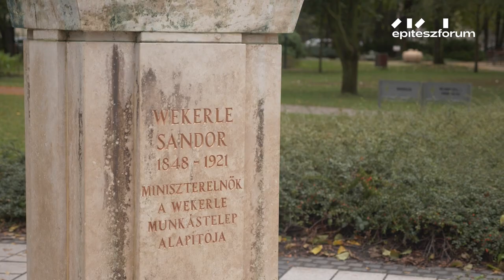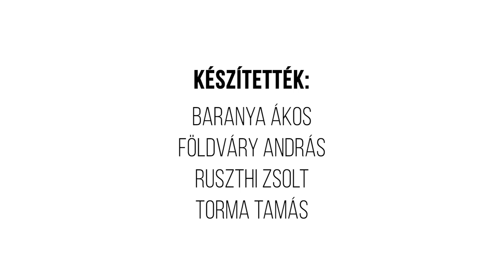WEKERLETELEP // Egy hely + Építészfórum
Lakótelep csak éppen másképp! A Wekerletelep minden túlzás nélkül a hazai építészettörténet egyik legfontosabb és legkiemelkedőbb állomása. Egy olyan kor ma is élő és működő hagyatéka, amikor az állam még kötelességének tartotta, hogy polgárai lakhatásásról méltó módon gondoskodjon. Az Egy hely és az Építészfórum közös videósorozata ezúttal a Kós Károly térre és környékére kalauzol minket.